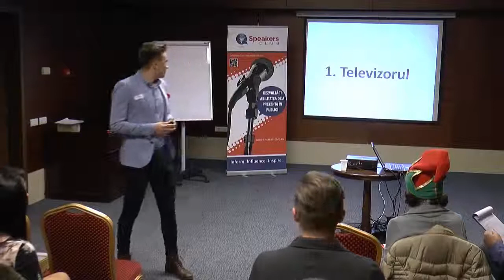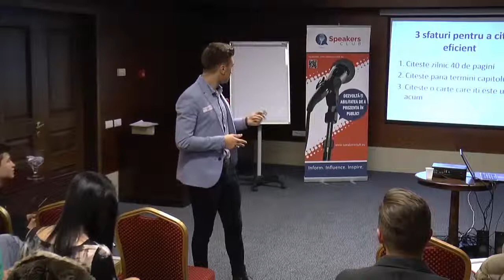Televizor vs. carte | Adrian Huțuleac | SPEAKERS CLUB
SPEAKERS CLUB Premier, Ediția #22, 7 Decembrie 2015